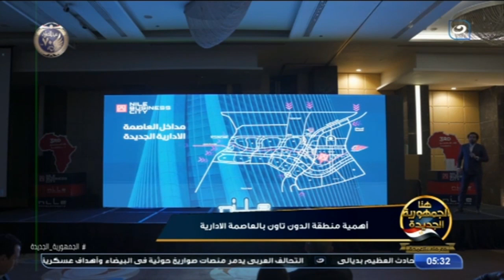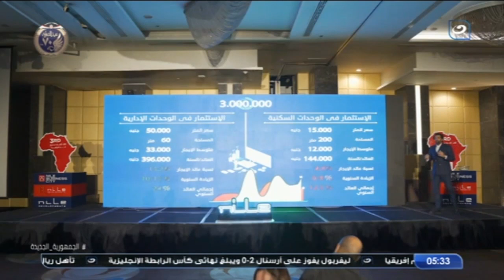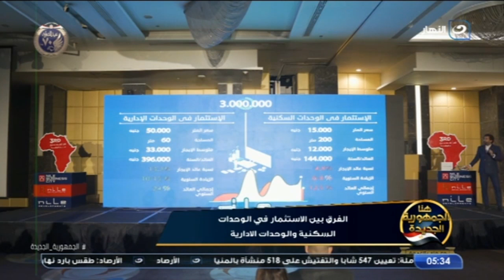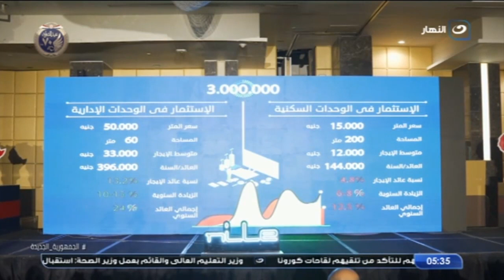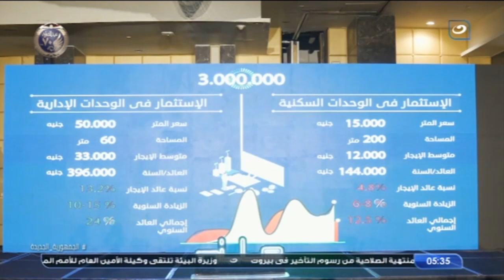لو عايز تستثمر فلوسك في المكان الصح.. اتفرج على الفيديو دا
الجمهورية الجديدة مع منى العمدة | لو عايز تستثمر فلوسك في المكان الصح.. اتفرج على الفيديو دا

تعرض لنا منى العمدة في حلقة اليوم موضوع الحلقة مع التوضيح من خلال عناوين الفقرات.

الجمهورية الجديدة
برنامج ""الجمهورية الجديدة"" المذاع عبر شاشة قناة النهار والذي تقدمه منى العمدة، وينتمي البرنامج لنوعية البرامج الاجتماعية، والذي يهدف إلى اكتشاف أساليب حياة جديدة وآخر التطورات التي تفيد المواطن في مصر في الفترة الأخيرة، يعرض البرنامج يوم الجمعة الساعة ٥ مساءًا.